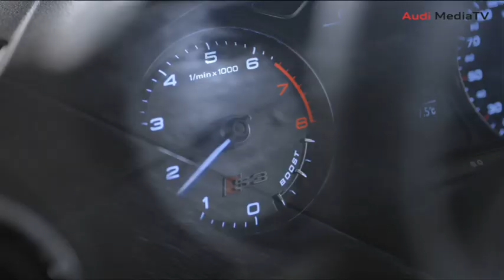ixautotvchannel - Audi Press Conference Shanghai Auto Show 2013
The complete Press Conference of Audi at Shanghai Auto Show 20 of April, 2013.